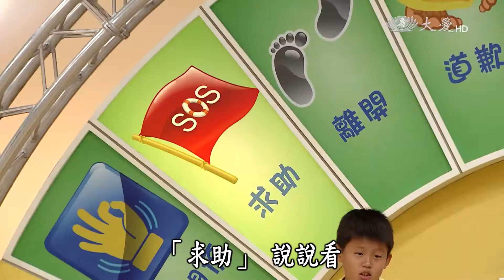【當我們童在一起】20161115 - 我會用智慧包容別人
和同學一起做事，如果有人沒做好你會包容他嗎?其實，只要我們願意多給他們一點時間練習，他們常常就會越做越好了；可是，有時候我們也需要認真嚴厲的告訴他們，請他們改過。那麼，這到底怎麼判斷呢?今天駱郁芬老師就要來教我們，什麼時候應該包容，什麼時候不該包容喔！

一臺首播：11/15(二) 17:30
二臺首播：11/15(二) 19:35　重播：11/19(六) 15:00